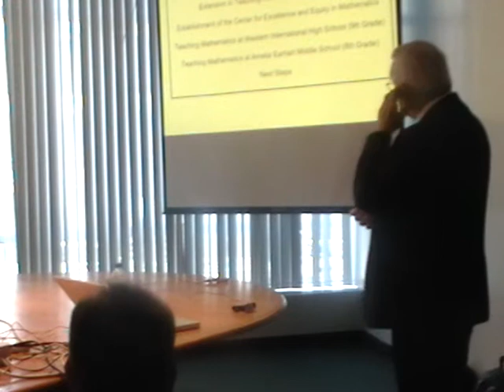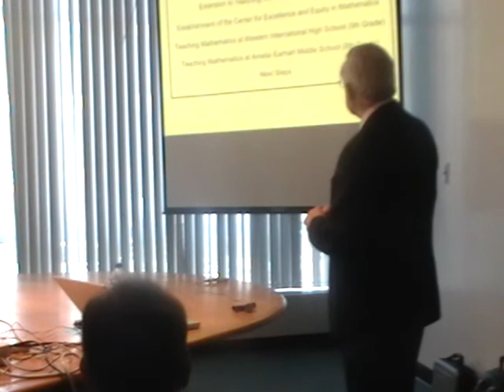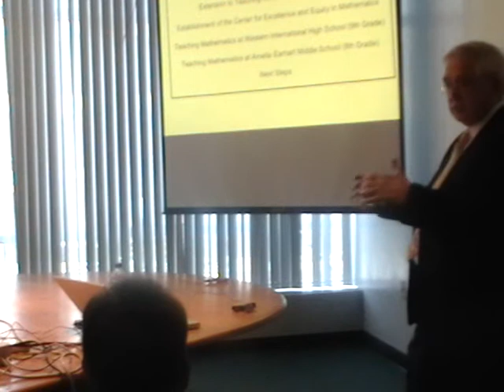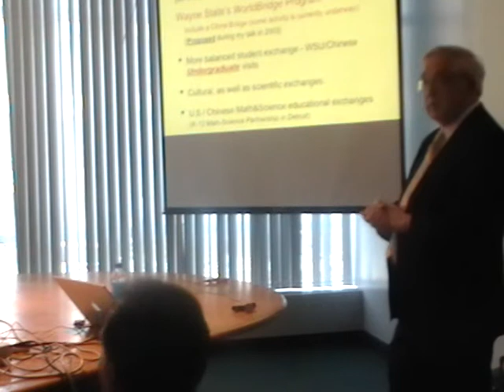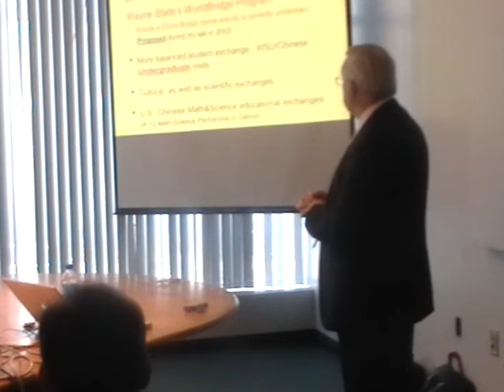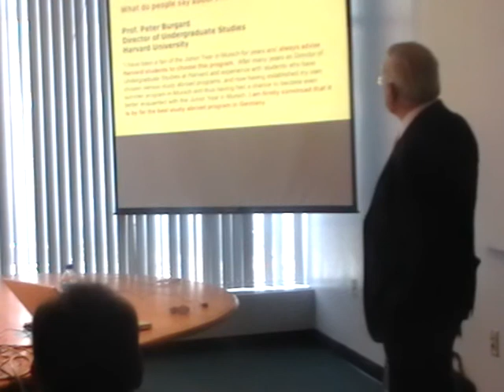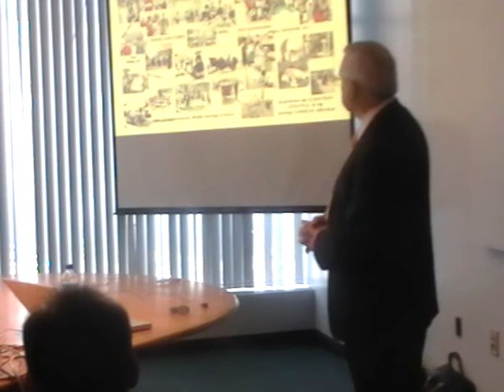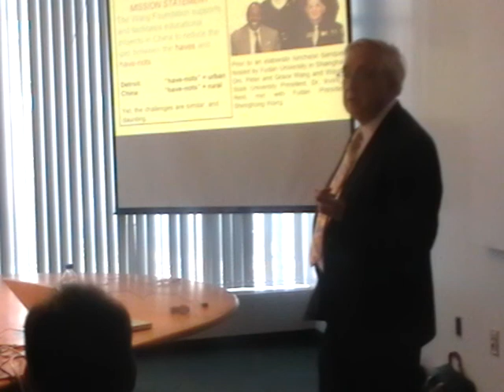Dean Thomas Brown Bag Talk 2009 - 2010 Part 2